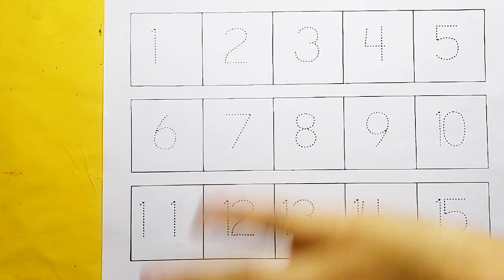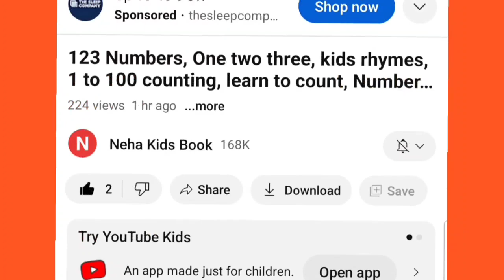123 Numbers, One two three, kids rhymes, 1 to 100 counting, learn to count, Numbers song,8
123 Numbers, One two three, kids rhymes, 1 to 100 counting, learn to count, Numbers songत8